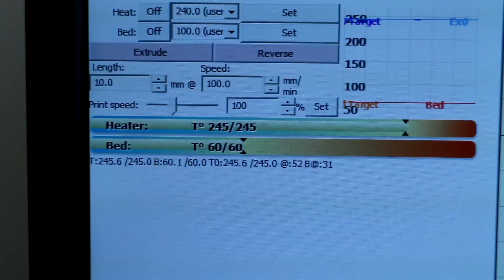3D Print in Very Strong Nylon Alloy 910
Printing with Alloy 910 filament!

Taulman3D has kindly supplied their Nylon Alloy 910 filament to review. Let's see if this Alloy 910 is more rigid than Nylon Bridge to hopefully replace ABS for the Peon230 Quadcopter frame...